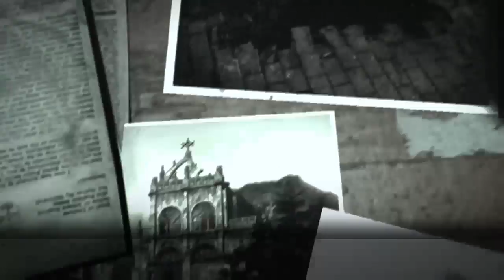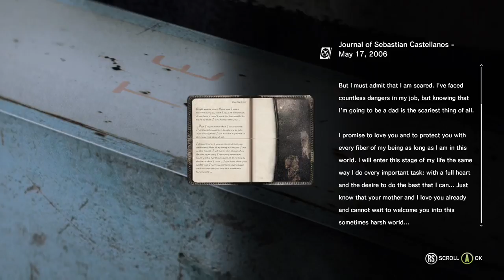Hatethrough: The Evil Within Pt. 5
Welcome to Hatethrough! A new series where I play games I hate and complain constantly! This is The Evil Within. With a nonsense story and terrible gameplay this was a game that everyone played and was looked at as good but I couldn't stand it. Now it's time to play the whole thing through!